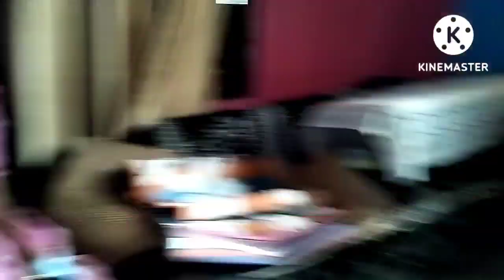Amar nijor গাঁওৰ ঘৰখন কি হৈ গ'ল 🤥 Aru বাগানখন আমাৰ😕 🤒 youtube villagepeople😘😙 teagarden fish🐠😁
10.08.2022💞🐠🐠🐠